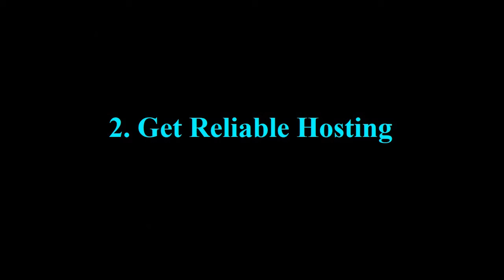Earn money online || First Step || 3 Things to start online earning || How to Start Blog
Things to start online earning || How to Start Blog || Earning online for free